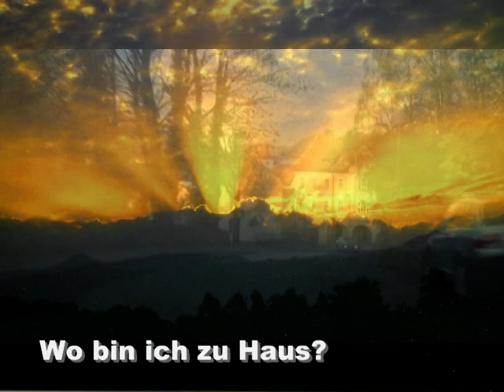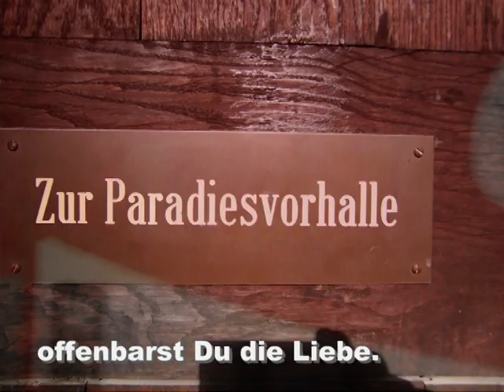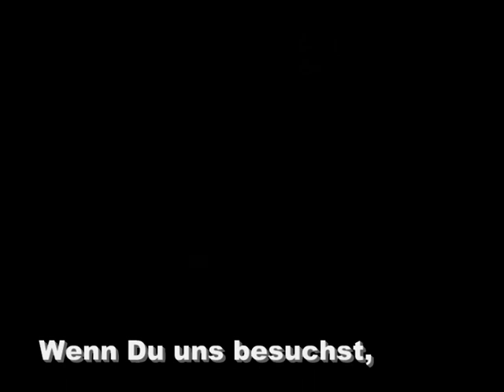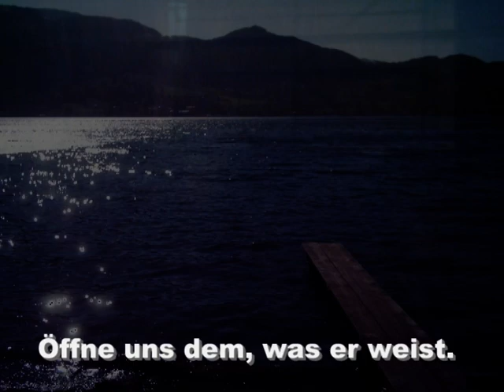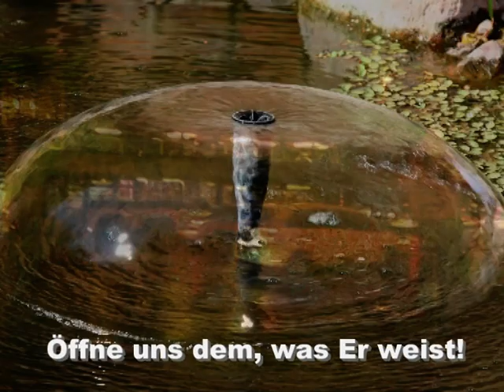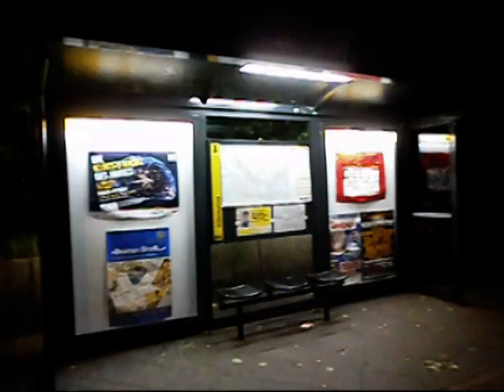XP 5 t (20) Dein Friede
Mal wieder ein neueres Lied mit auch älteren Photos. Um gleich einer Frage vorzubeugen für die, die mich besser kennen: Nein, bestimmte Bilder drücken keine Todessehnsucht aus, sondern stellen die alte christliche Frage nach der Vorbereitung auf einen guten Tod. Das Lied ist an dieser Stelle erst im XPRAISE (rot) von 2019 enthalten.